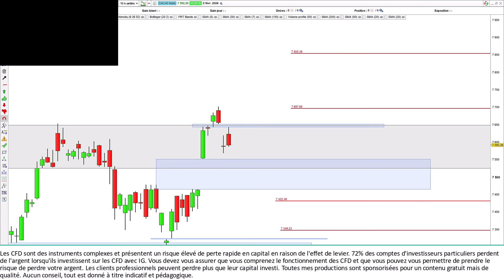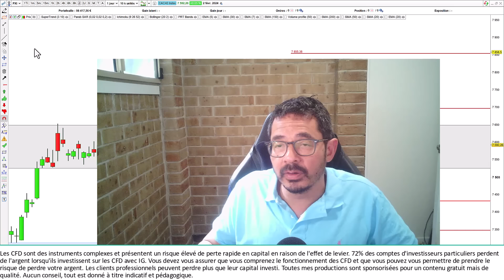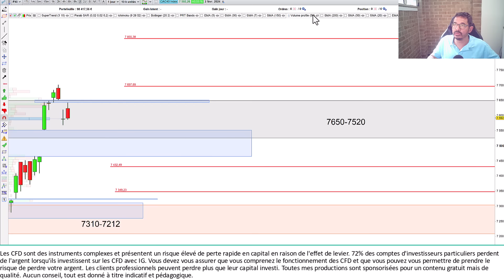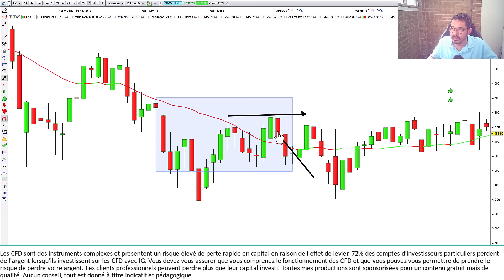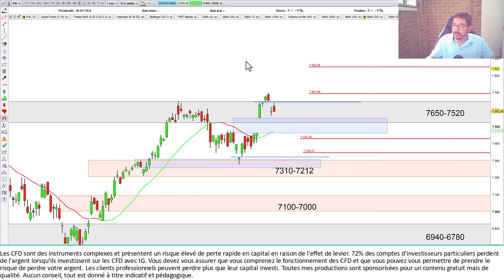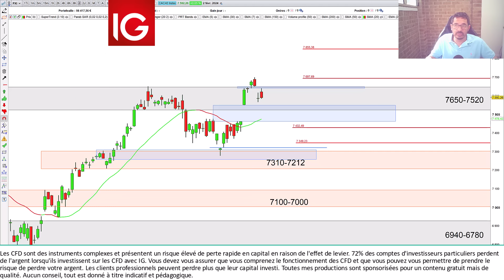Trading CAC40 (+0.05%): stratégie turtle soup baissière.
🛑 Pas de fourchette de Schiff sur votre plateforme? C'est gratuit avec PRT
🛑 Le Cercle est complet mais vous pouvez accéder à nos méthodes: Infos et témoignages